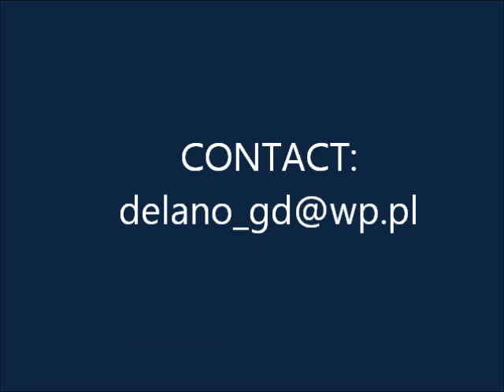2 jährige Chico's Boy Hengst zu Verkaufen / 2 y.o. oldenburger stallion for sale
Oldenburger Hengst Crash von Chico's Boy (Gestüt Sprehe), geboren 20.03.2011.
Mutter von Lady's King x Landadel x Argentinus. Mutter bis S Dressur erfolgreich. Sehr gute Grundgangarten, bestes Intereur. Ca. 1,69 groß.
2 y.o. oldenburger stallion by Chico's Boy for sale, 169cm.
Kontakt po polsku: 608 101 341